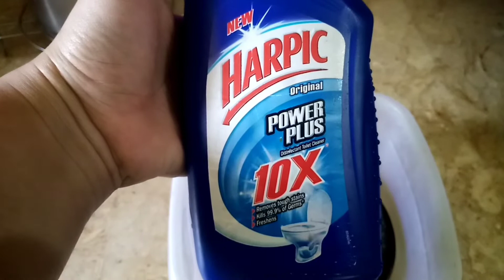How to clean gas burner at home with harpic|life of Sania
How to||How to clean||How to clean gas burner||How to clean gas burner at home||How to clean gas stove||clean gas stove in just 5min||How I clean my stove||easy way||quick and easy||cleaning||remedies||kitchen tips||